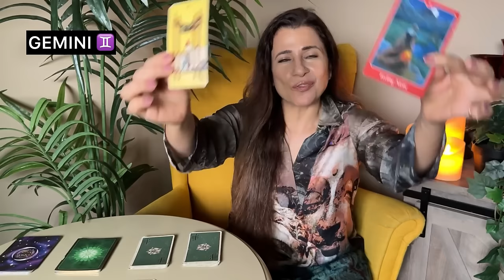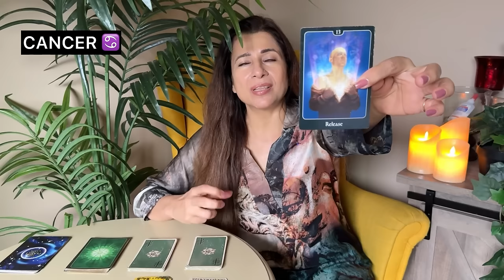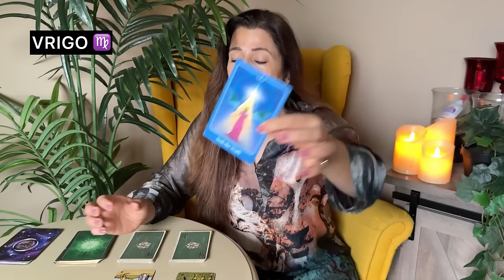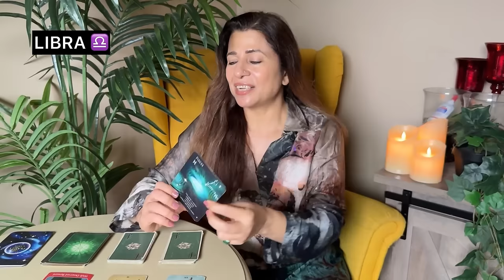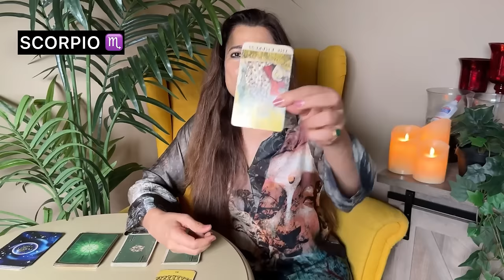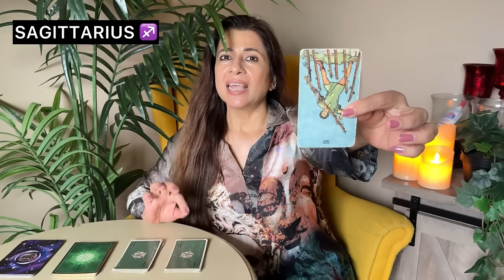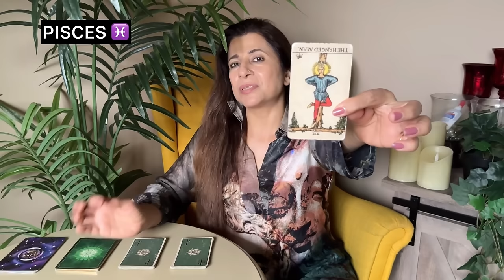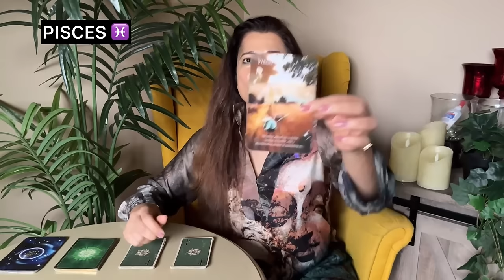🔮Saptahik Rashifal | 2-8 September 2024 | All Zodiac Signs | साप्ताहिक राशिफल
🎬 Intro: 00:00
♈ Aries (मेष) - 00:41
♉ Taurus (वृषभ) - 07:14
♊ Gemini (मिथुन) - 11:45
♋ Cancer (कर्क) - 16:41
♌ Leo (सिंह) - 21:17
♍ Virgo (कन्या) - 26:57
♎ Libra (तुला) - 30:39
♏ Scorpio (वृश्चिक) - 36:10
♐ Sagittarius (धनु) - 41:12
♑ Capricorn (मकर) - 46:52
♒ Aquarius (कुम्भ) - 52:16
♓ Pisces (मीन) - 57:22